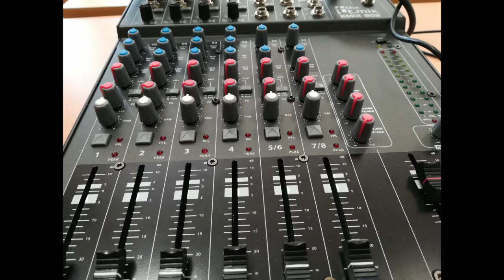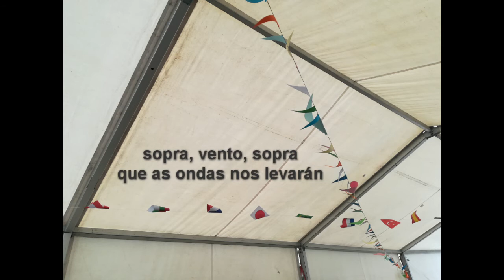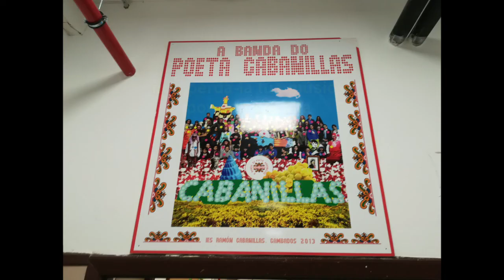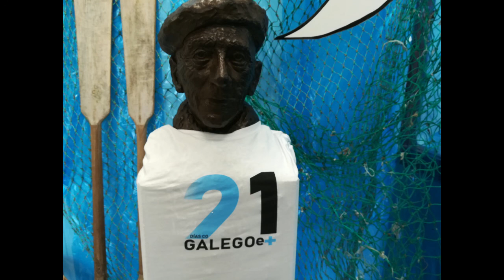21DCGe+ 2021 / IES Ramón Cabanillas / Vento nas velas (karaoke)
Este vídeo foi realizado polo alumnado do IES Ramón Cabanillas de Cambados na edición de 2021 do programa 21 Días co Galego e + da Secretaría Xeral de Política Lingüística da Xunta de Galicia.